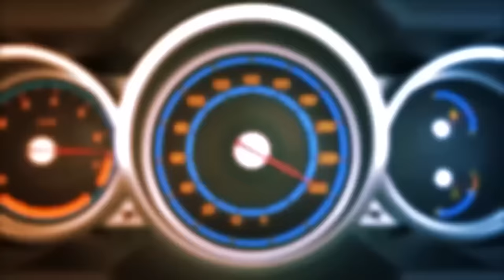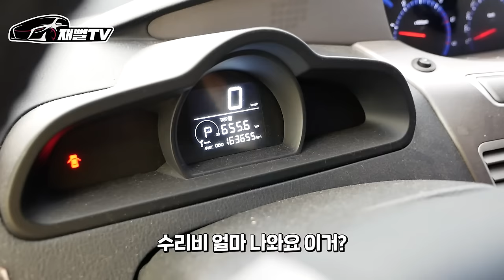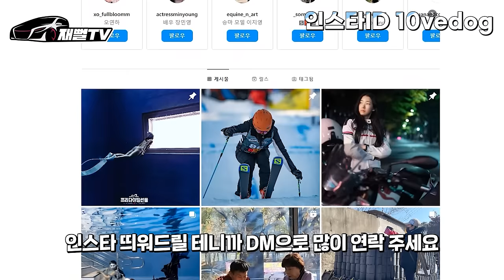1000만원도 안되는 중고차 타는 모델출신 차주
우리나라에 단1대뿐인 SUV 를 타는 여성등장
그런데 트렁크에서 은밀하게 완전한 사육중인데...